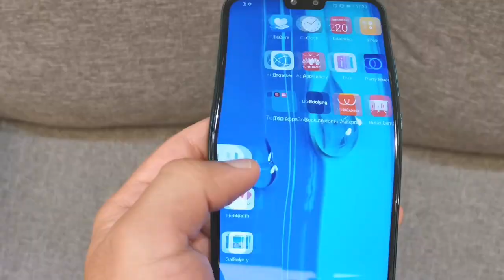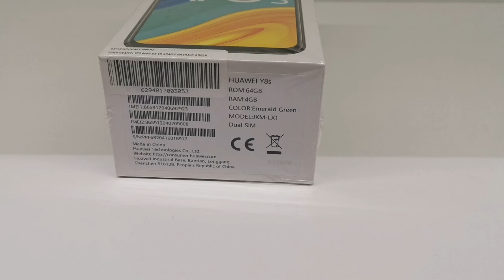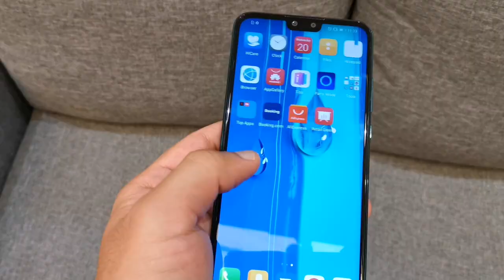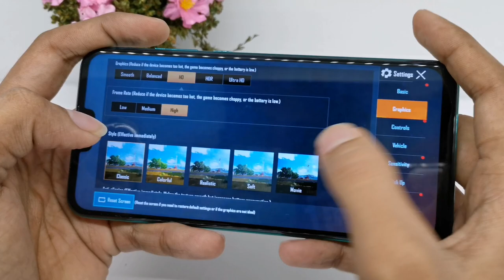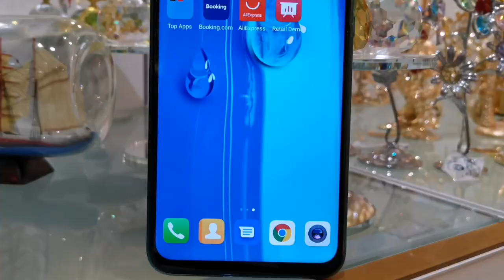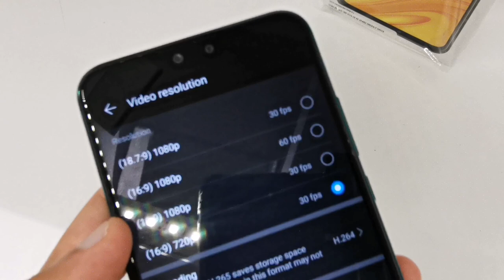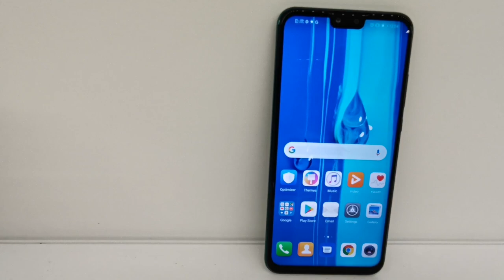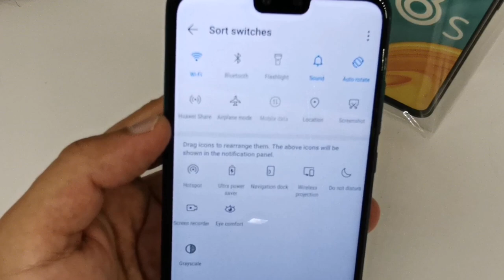Huawei Y8s unboxing & full review & camera review ||മലയാളം 2020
Huawei Y8s unboxing & full review malayalam.

purchase link amazon (uae)

purchase link amazon in india

Iphone se 2020 unboxing & full review malayalam

Lg sound bar SL9Y malayalam 2020

samsung A31 new unboxing & full review &
camera review 2020 malayalam

Huawei nova 7i vs nova 5T comparison video 2020

Specification:-
6.5" IPS LCD Puch hole Display

Android 9.0pie

4GB Ram, 64GB internal storage

camera-48MP+2MP

Selfie camera-8MP+2MP

4000mAh Battery Capacity